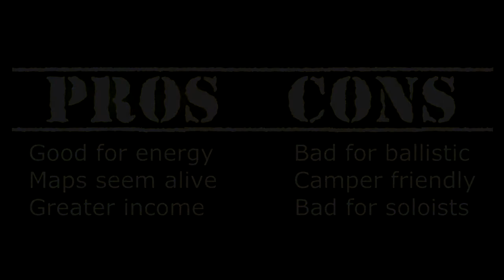MWO 12 vs 12 on Mech Warrior Test Server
12v12 Alpine on test server. Hope you like the new intro.